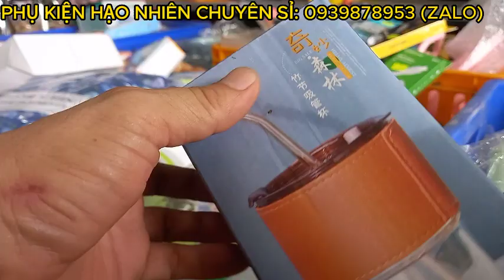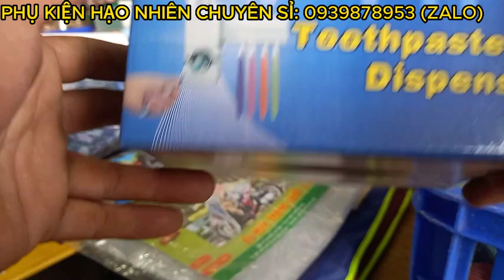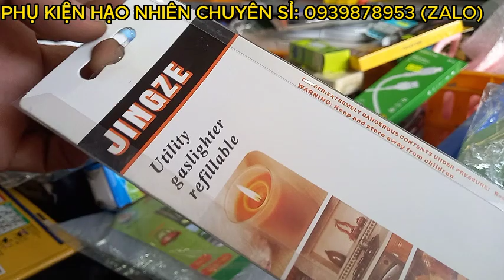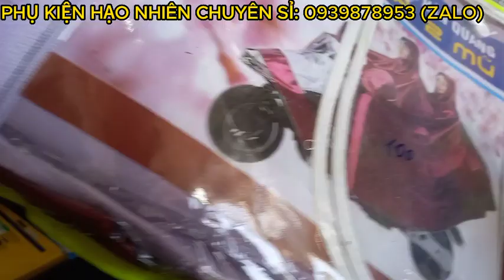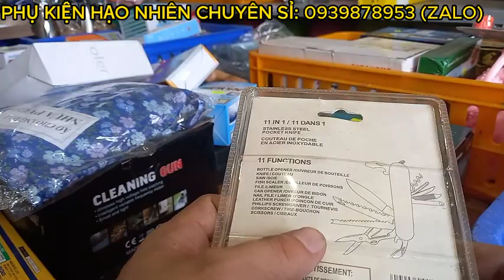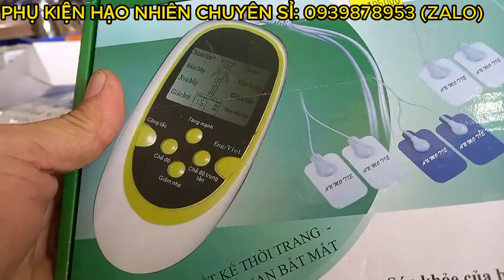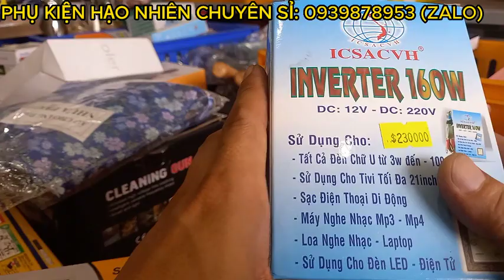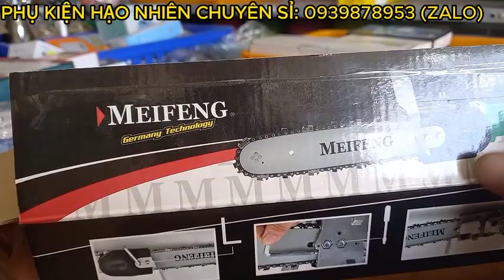Đầu tuần sale hàng tồn 10k,20k,25k,máy bắn vít, máy mày và các đồ gia dụng tiện ích giá rẻ